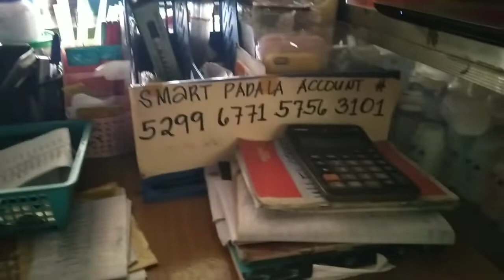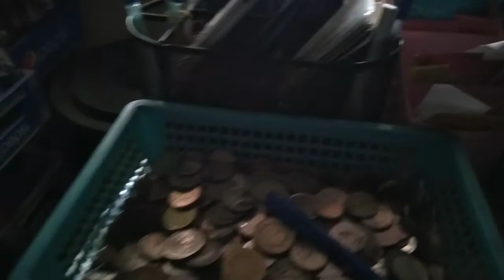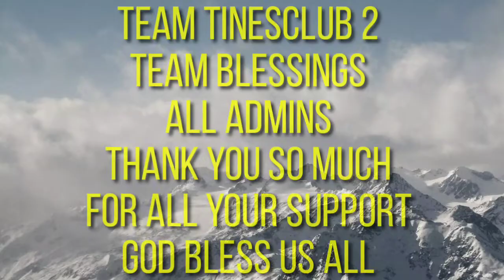MATUMAL ANG BENTA